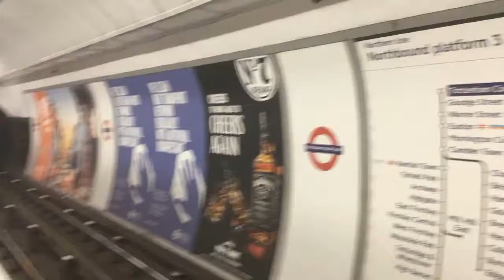Northern Line 1995 stock arrives at Tottenham Court Road Station